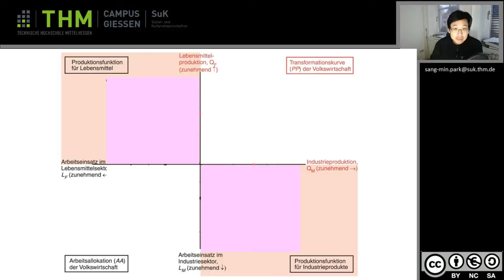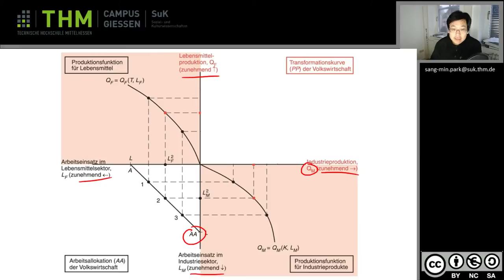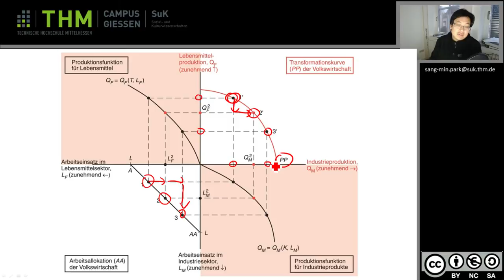IW Kapitel 4 Abbildung 4 3 Transformationskurve